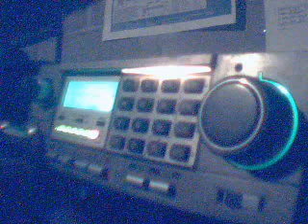mschrader1971's webcam video April 16, 2010, 07:27 PM